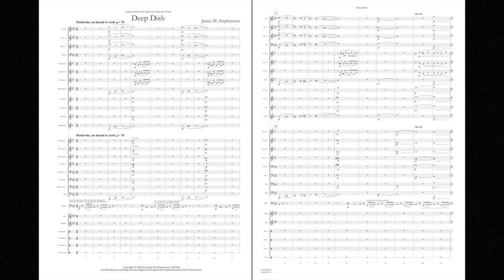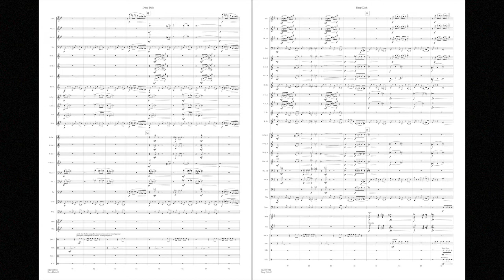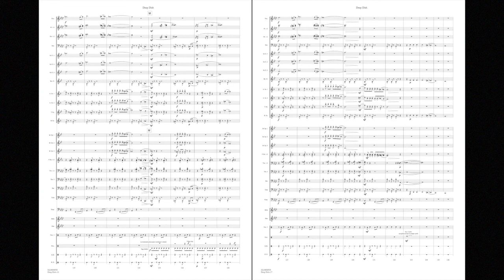Deep Dish by James M. Stephenson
Composer: James M. Stephenson
Grade: 3
This engaging piece serves up a bluesy feel with challenging chromatic passages and saucy harmonies. It also gives students the opportunity to create their own percussive sounds with found kitchen utensils.